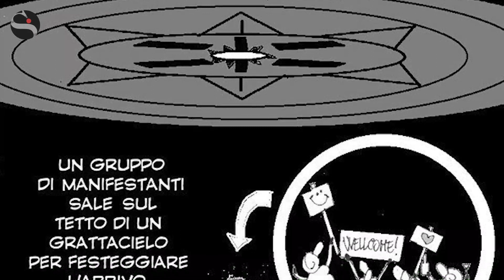“Immunità di gregge”, il libro-fumetto pro vaccini per chi è ancora scettico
L’intervista all’autore Marco Bonafede, medico psichiatra. «Spero che il libro-fumetto arrivi ad avere una diffusione più ampia, anche nelle scuole. L’obiettivo è discutere di vaccini in modo sereno, corretto e meno estremo»